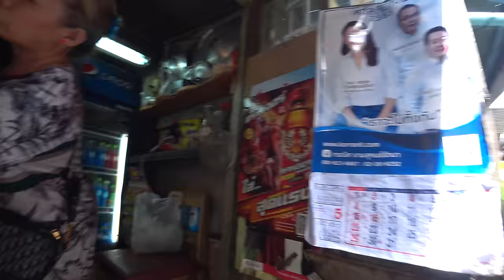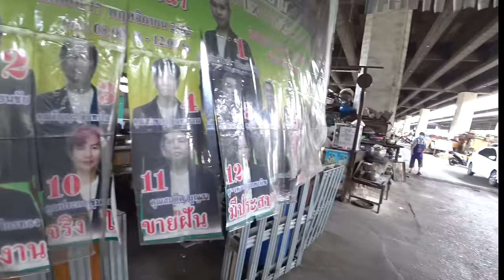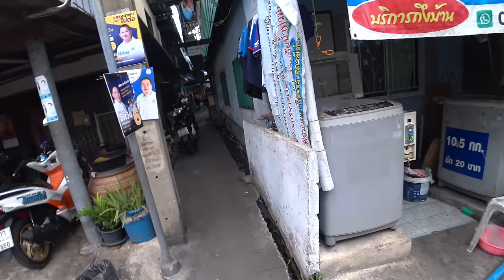Vitajte v najväčšej osade v Thajsku | Bangkok, Thajsko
Po celom svete sa nachádza množstvo takzvaných slumov alebo inak povedané osád, kde žijú milióny najchudobnejších ľudí našej planéty. Jedným z nich je aj slum Klong Toey v Bangkoku, kde žije vyše 100 tisíc ľudí a je tak zároveň aj najväčším thajským slumom.

Aká atmosféra v slume panuje a ako sa tu žije si ukážeme v dnešnom vlogu.